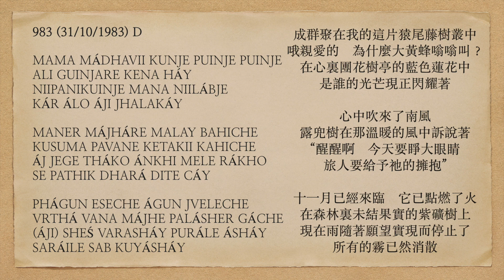曙光之歌 983 MAMA MÁDHAVII KUNJE PUINJE PUINJE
MAMA MÁDHAVII KUNJE PUINJE PUINJE
ALI GUINJARE KENA HÁY
NIIPANIKUINJE MANA NIILÁBJE
KÁR ÁLO ÁJI JHALAKÁY

MANER MÁJHÁRE MALAY BAHICHE
KUSUMA PAVANE KETAKII KAHICHE
ÁJ JEGE THÁKO ÁNKHI MELE RÁKHO
SE PATHIK DHARÁ DITE CÁY

PHÁGUN ESECHE ÁGUN JVELECHE
VRTHÁ VANA MÁJHE PALÁSHER GÁCHE
(ÁJI) SHEŚ VARASHÁY PURÁLE ÁSHÁY
SARÁILE SAB KUYÁSHÁY

Swarming in this myrtle grove of mine,
Oh dear, why buzz the bumblebees?
In the kadam bower's blue lotus of mind,
Whose light is shining presently?

Within the mind a southern breeze has blown;
And in that warming wind screwpine have told:
"Keep awake, keep your eyes peeled today;
The Traveler wants to grant His embrace"

Phalgun has arrived; a fire it has lit
Upon the fruitless palash trees of forest.
Now the rains have ended with hope fulfilled;
All the fog is lifted.

成群聚在我的這片猿尾藤樹叢中
哦親愛的    為什麼大黃蜂嗡嗡叫？
在心裏團花樹亭的藍色蓮花中
是誰的光芒現正閃耀著

心中吹來了南風
露兜樹在那溫暖的風中訴說著
“醒醒啊    今天要睜大眼睛
旅人要給予祂的擁抱”

十一月已經來臨    它已點燃了火
在森林裏未結果實的紫礦樹上
現在雨隨著願望實現而停止了
所有的霧已然消散